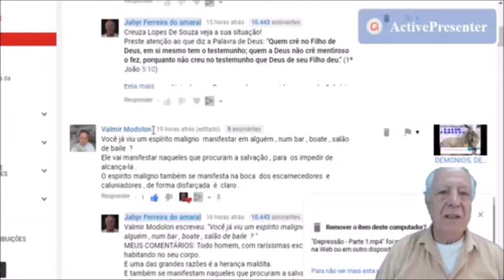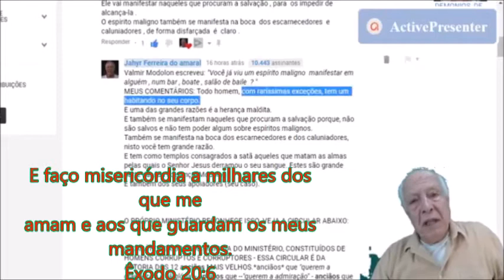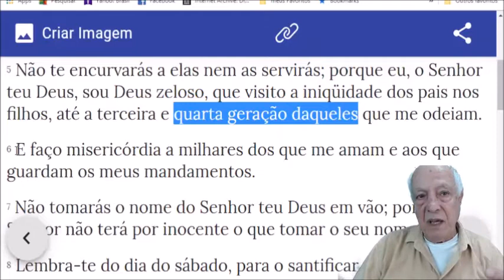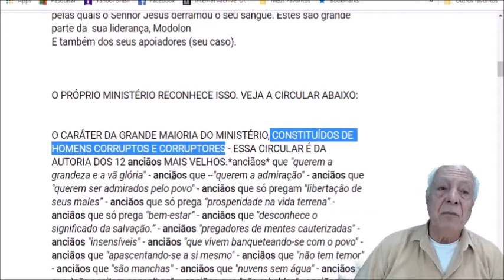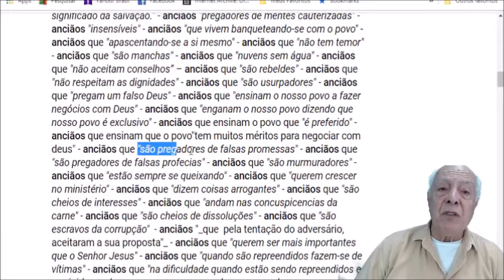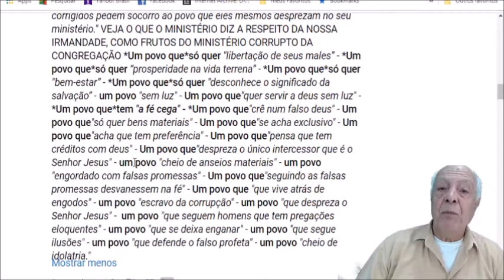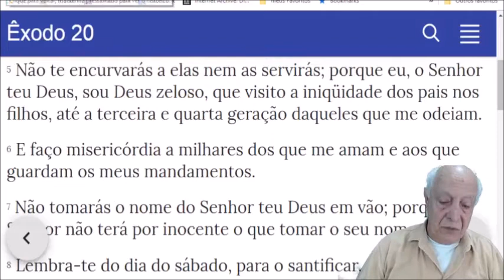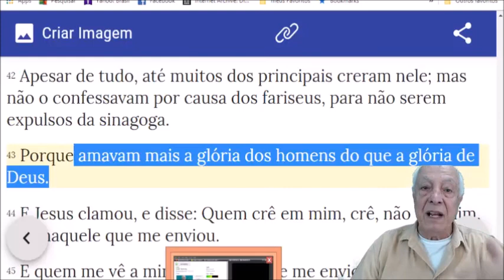DEMÔNIOS, DEMÔNIOS... QUE MEDO! - PARTE 2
Valmir Modolon comentou em meu vídeo:
Você já viu um espírito maligno  manifestar em alguém , num bar , boate , salão de baile  ?
Ele vai manifestar naqueles que procuram a salvação , para  os impedir de alcança-la .
O espirito maligno também se manifesta na boca  dos escarnecedores  e caluniadores , de forma disfarçada  é  claro .
MEUS COMENTÁRIOS:  Todo homem, com raríssimas exceções, tem um habitando no seu corpo.
E uma das grandes razões é a herança maldita.
E também se manifestam naqueles que procuram a salvação porque, não são salvos e não tem poder algum sobre espíritos malignos.
Também se manifesta na boca dos escarnecedores e dos caluniadores, nisto você tem grande razão.
E tem como templos consagrados a satã aqueles que matam as almas pelas quais o Senhor Jesus derramou o seu sangue. Estes são grande parte da  sua liderança, Modolon
E também dos seus apoiadores (seu caso).